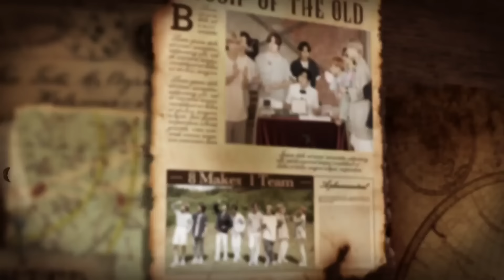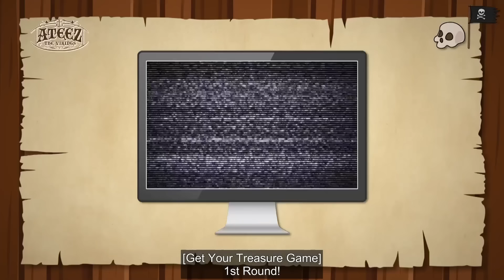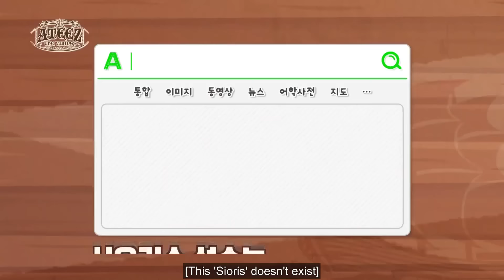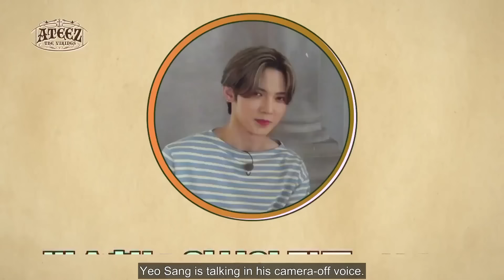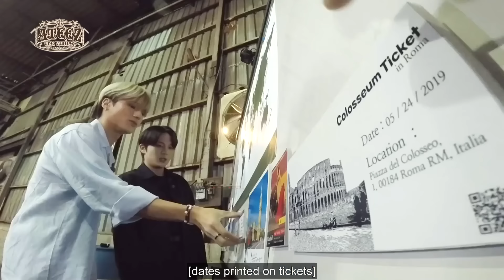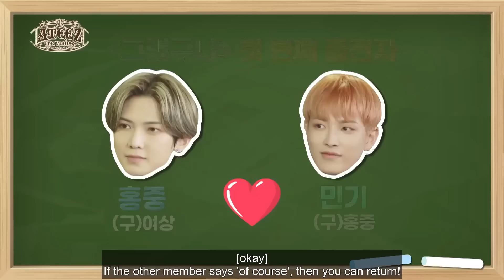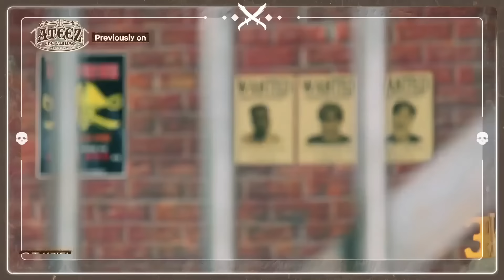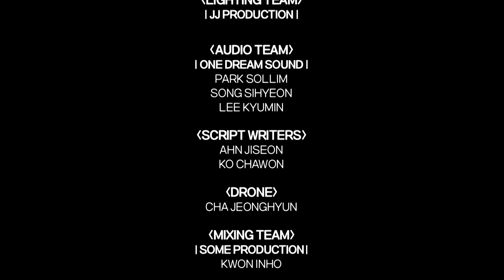[ENG/FULL] ATEEZ UNIVERSE - 더 바이킹스 The Vikings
Original owner by Universe NCSoft.